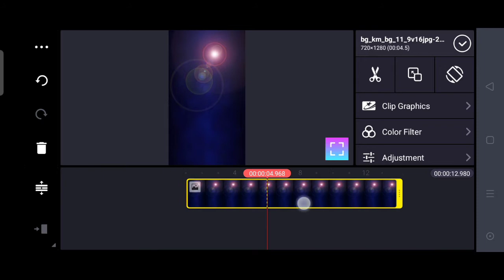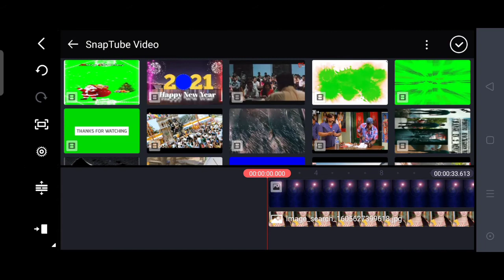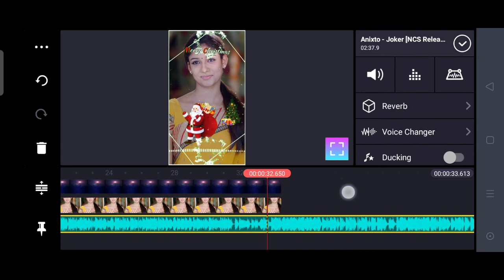how to make Christmas video editing kinemaster | avee player | happy Christmas 2020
➡️ ప్రతి రోజు  వీడియోలను Upload చేయడం జరుగుతుంది...

➡️Important Notice:
These all things are Copyrighted.we just edited And published to Audience For entertainment purpose only All Right to above Music Label & No Copyrights Infringement intended.All rights reserved to the respective owners DISCLAIMER. copyright Disclaimer under Section 107 of the Copyright Act1976, allowance is made for "Fair use" for purpose such as criticism, comment, news reporting, teaching, scholarship, and reasearch,  Fairuse is  use permitted by the copyright statute that might otherwise be infringing, Non-profit, Educational or personal use tips the balance in favour of fair use...

➡️Keywords&Tags:
          Thank You💐💐...       Yours  ...💐💐